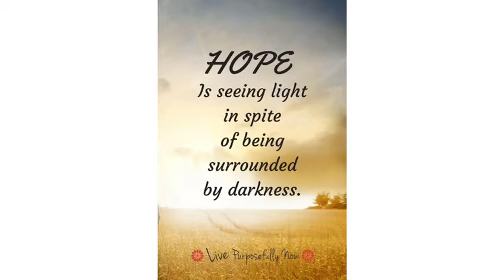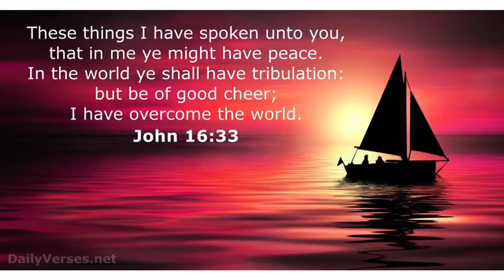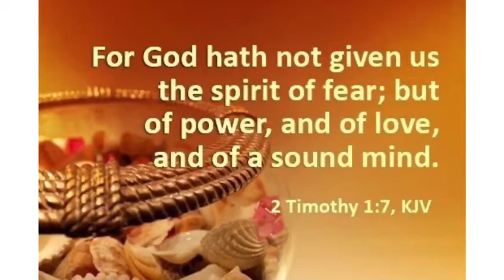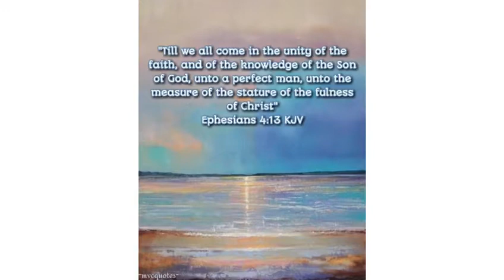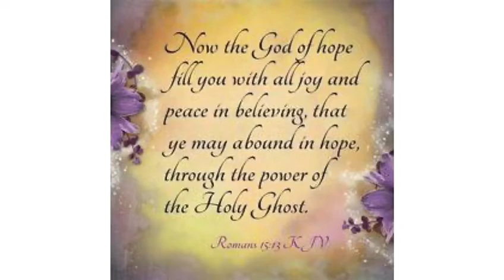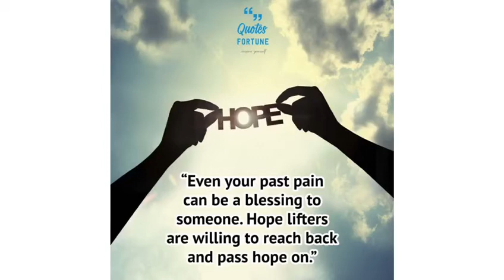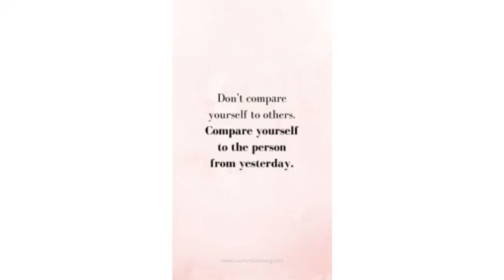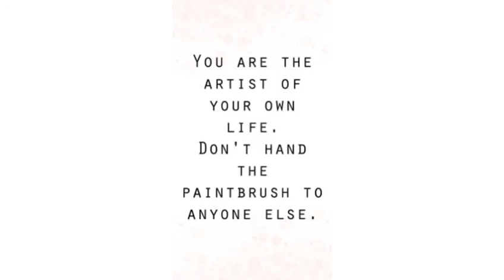EAGA Presents a gospel worship medley featured @ Jamaican Emancipation day quiz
Members of the Emmanuel Apostolic Gospel Academy (EAGA), participated in a Jamaican Emancipation day quiz hosted by the Jamaica Education Taskforce (JET) UK on Saturday 1st August, 2020. Our Music director shared musical talent with a rendition of gospel worship medley. The quiz team was up against schools in Jamaica and questions were based on different categories inclusive of sports, history and geography of the island of Jamaica. The quiz Master for the evening was Mr Shaun Wallace who is well known as one of the chasers in the exclusive quiz show, ‘The Chase’. The team, after having an extremely limited time to prepare, were placed 6th overall of 21 participating teams. The team was excited for this position and although the length of time for the quiz was quite long, they gained a colossal expanse of knowledge about some of the choir’s members country of origin. They were exceptionally appreciative of the camaraderie that was shared amongst themselves and the ability to deal amicably with each other under pressure. A huge thank you to the organisers for the opportunity and for the writers of the quotes used in the music video including Laban Kandi all the way from Zimbabwe. God bless you all.